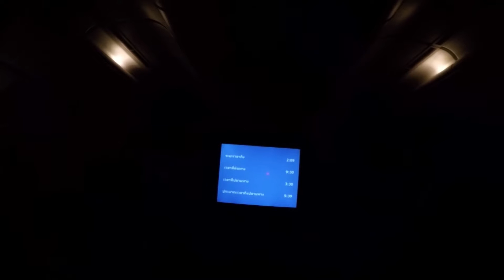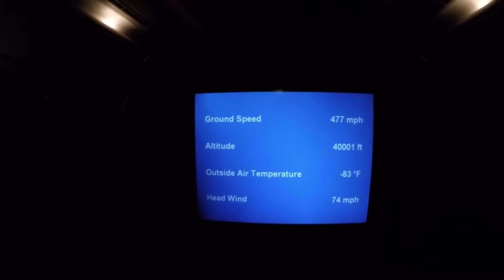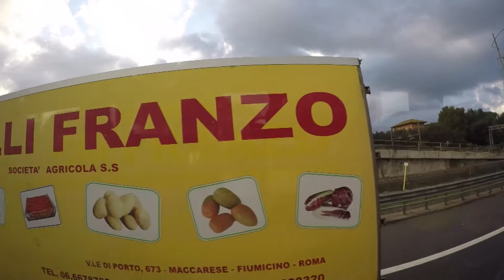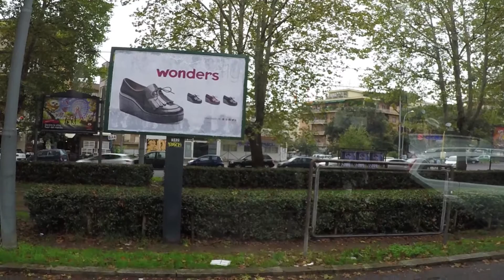เที่ยว อิตาลี ตอนใต้ โรม นาโปลี โซเรนโต้ โพสิตาโน่ เกาะ คาปรี คลิปยาว เจาะทุกแหล่ง เที่ยว สำคัญ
เที่ยว อิตาลี ตอนใต้ โรม นาโปลี โซเรนโต้ ราเวลโล่ อามัลฟี  โพสิตาโน่ เกาะ คาปรี ทะเล เมดิเตอร์เรเนี่ยน คลิปยาว เจาะทุกแหล่ง เที่ยว สำคัญ พร้อมภาพมุมกว้าง คลิปยาวชั่วโมงกว่า